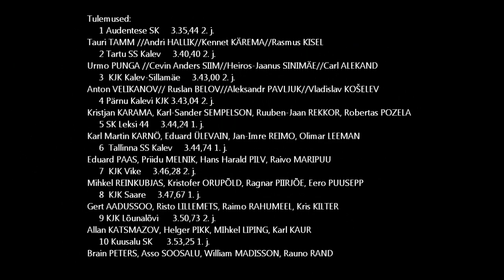Eesti noorte teatejooksude MV - PA 4x400m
Eesti noorte teatejooksude meistrivõistlused 2013
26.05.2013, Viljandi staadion